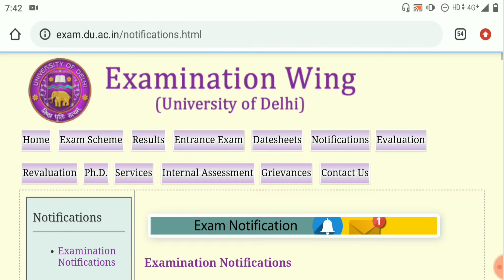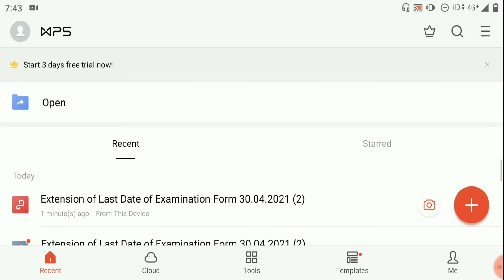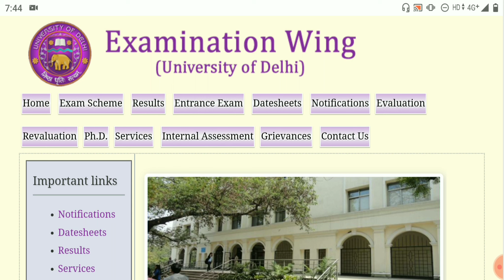DU & NCWEB UG & PG EXAMINATION FORM DATE EXTENDED 2021! DU NEW NOTIFICATION RELEASED 2021!